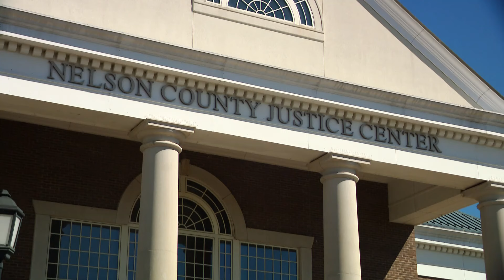Suspect's plea deal in Nelson County bus crash pushed back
Ricardo Gray faces up to 50 criminal charges, but a plea deal with the Commonwealth could have him only serve one year in jail with five years of probation.